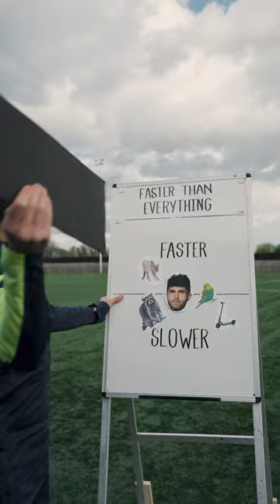Christian Pulisic speedometer 🤪